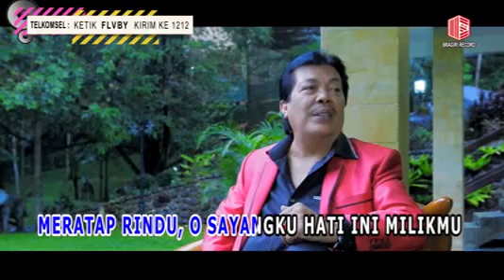Jangan Biarkan Ku Sendiri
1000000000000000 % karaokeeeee